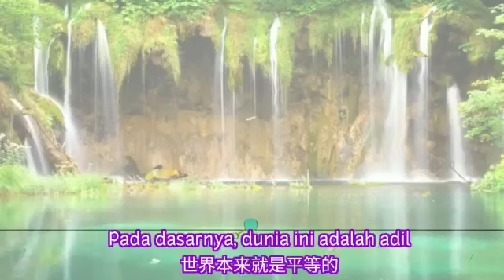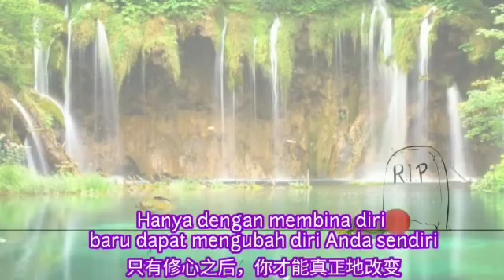Master Lu - Setiap Orang Yang Dilahirkan Adalah Setara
Master Jun  Hong Lu 卢台长
Kebijaksanaan perkataannya meluluhkan hati
Agar manusia lebih baik
Jejak pengajarannya tersebar ke seluruh dunia
Demi menyelamatkan umat manusia
Dengan menerawang totem
Dia menciptakan keajaiban dalam dunia kedokteran
Dia bertekad untuk menyelamatkan jiwa jiwa yang tersesat
Kebijaksanaan dan welas asihnya
Mengubah nasib banyak keluarga
Beliau adalah duta besar pendidikan perdamaian dunia
Beliau adalah presiden organisasi buddhis chinese australia
Beliau adalah guru besar spiritual dari puluhan juta umat diseluruh dunia
Ambassador perdamaian dunia

Na Mo Da Ce Da Bei Guan Shi Yin Pu Sa Mo He Sa
 ( Xin Ling Fa Men )

4 Pusaka Xin Ling Fa Men
- Membaca Paritta
- Berikrar
Dengan menjalankan 4 pusaka ini.Bisa  mengkikis karma buruk kita dengan cepat ...
Bisa menghilangkan penyakit ringan/keras
Membayar Hutang Karma Buruk Kita
Menyeberangkan arwah/roh
Bisa menambah kebijaksanaan dan Welas Asih dari PU Sa..

Bagi Saudara Saudari ingin mendapatkan materi dharma (Gratis) dan berminat belajar ajaran Guan Shi Yin Pu Sa ( Xin Ling Fa Men) Silahkan hubungi keterangan dibawah ini :

Jakarta
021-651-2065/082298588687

Batam
Kel.sukajadi kec.batam
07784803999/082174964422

Tanjung pinang
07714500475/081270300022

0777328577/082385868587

Pekanbaru
Jln.Angkasa No 2I & 2J ( Dekat jalan Riau)pekanbaru

Palembang
Jln. Belitang No 1430 Palembang 30126
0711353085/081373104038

Bali
Jln.Gunung Salak Utara no 168B & C & D Padangsambian Kelod
Denpasar Barat 80117

Mari Bantu Master menyebarkan Kabar Baik Ajaran Dharma ini
Semoga banyak umat yang berjodoh dan terselamatkan..